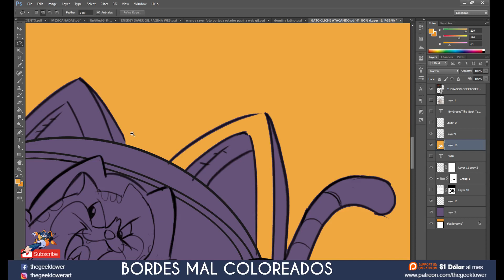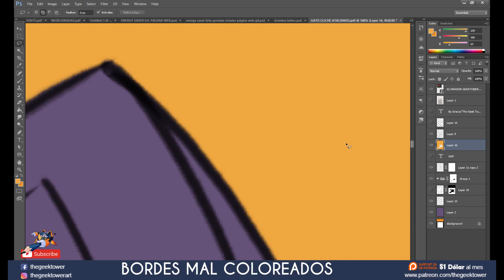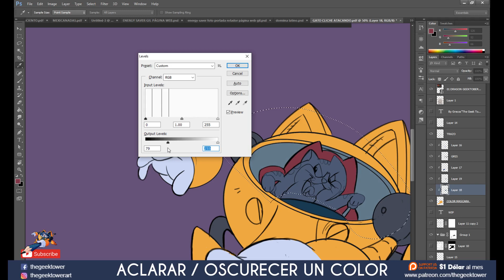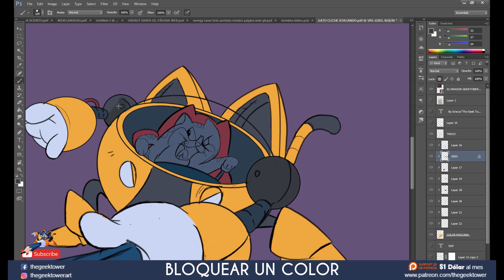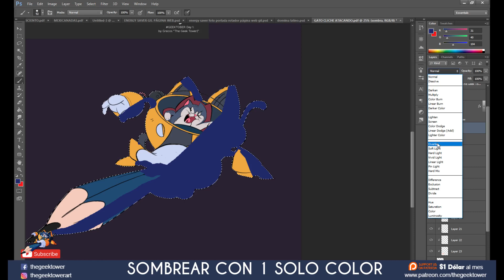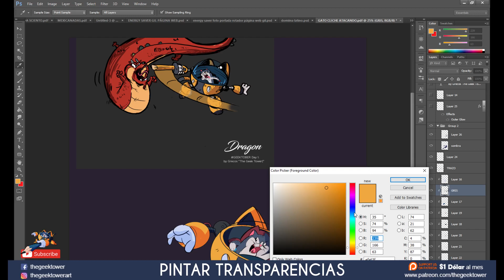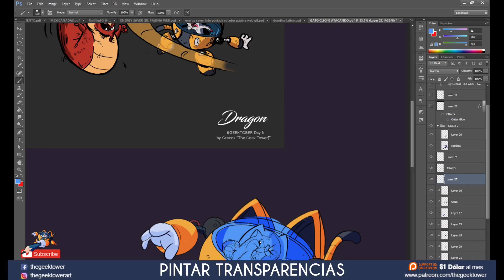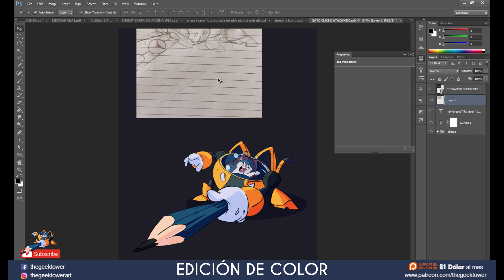TOP 7 CONSEJOS PARA DIBUJO DIGITAL en PHOTOSHOP